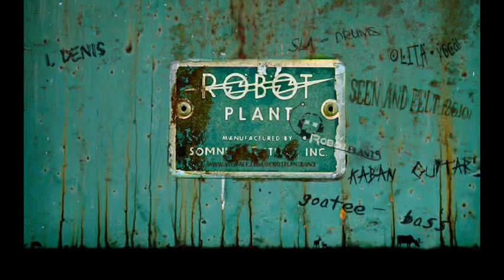Robotplant - Denis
From debut album "Seen and Felt" of Latvian group Robotplant.

-Denis-

The weather was cold, Her clothes were wet
So She began to shiver
She had been caught with His strong arms
And dropped into the river

She cried and screamed, He was upset
That He had made Her moan
She smashed His face and left this place
She went away alone

Worst thing ever
Lasts forever